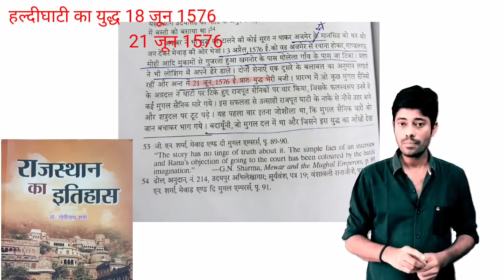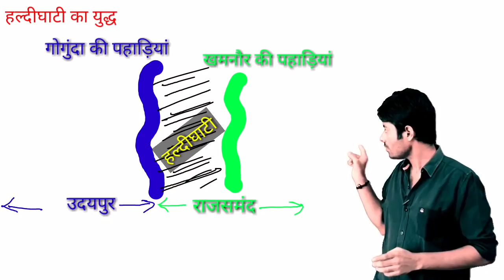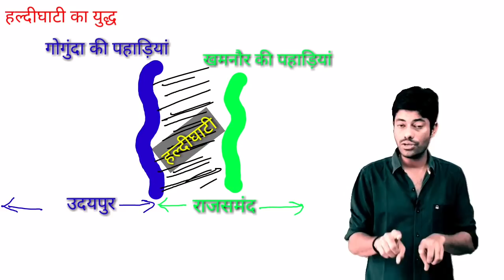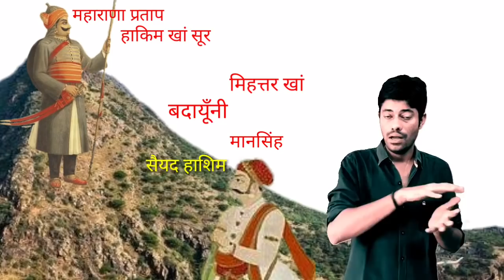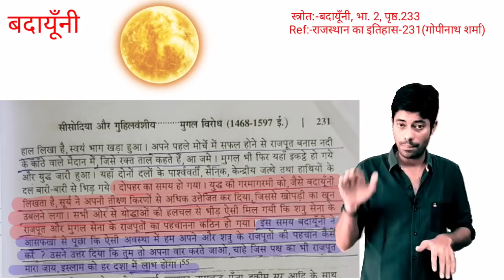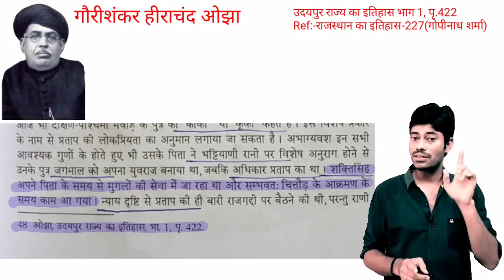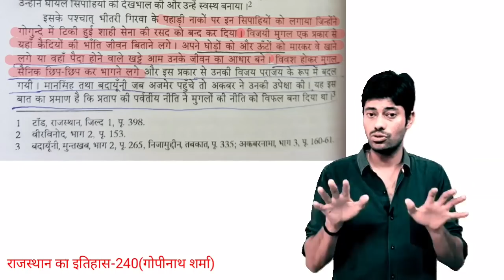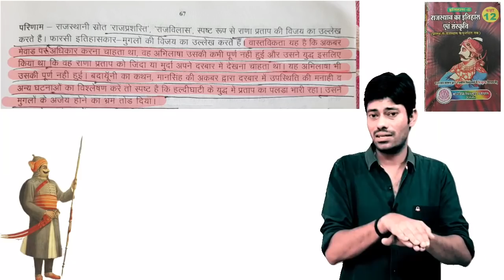हल्दीघाटी का युद्ध, History of mewar part 13, Mewar ka itihas,History of Rajasthan, History of India